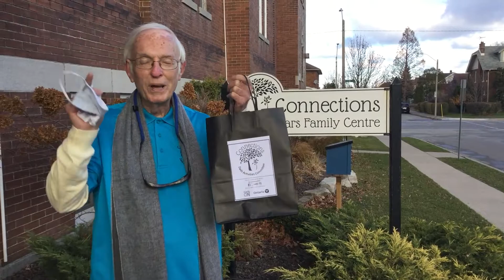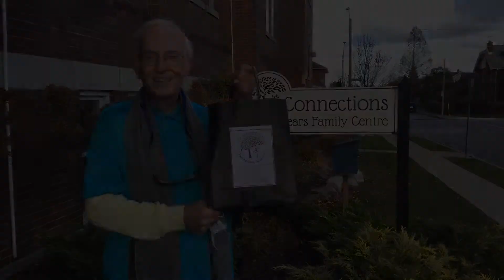Dads Curbside Pick-Up Day Sat Nov 21 2020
Mike from CDAC will be at Connections this Saturday, November 21st from 9:00 a.m. to 1:00 p.m. handing out FREE packages for children 0 to 6 years old!

Packages are personalized to the age of your children and include items like books, chalk boards, DIY birdhouses, stickers, outdoor activities and more!

For dads, granddads and all significant males in your child's life. Moms are welcome too.